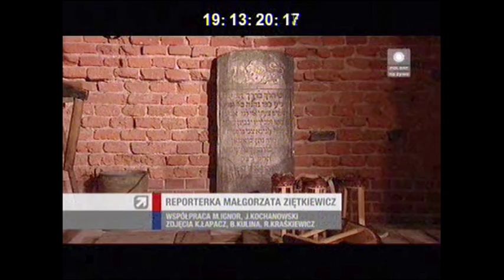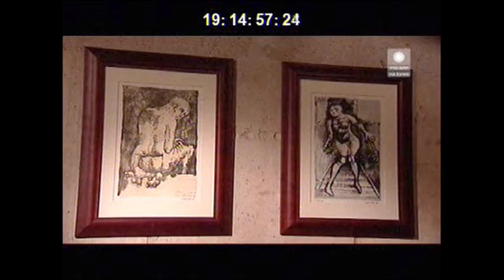Schulz w Polsacie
O Brunonie Schulzu i projekcie 'W stronę Schulza'